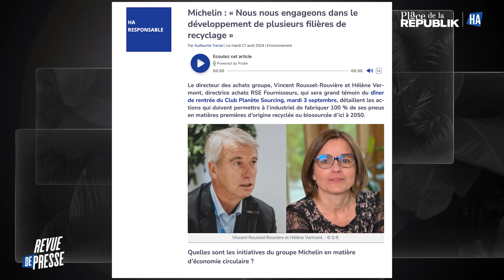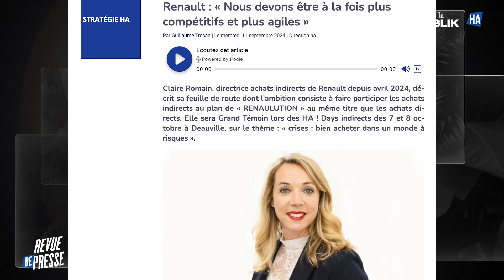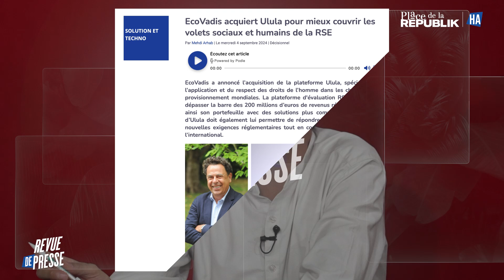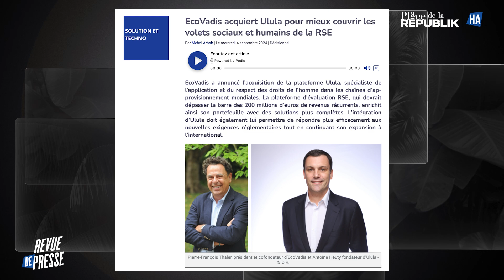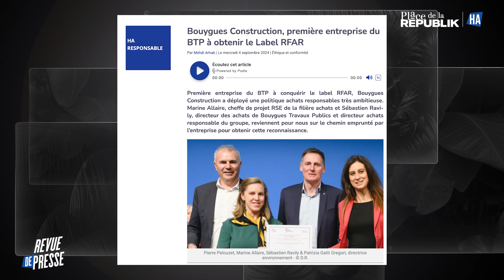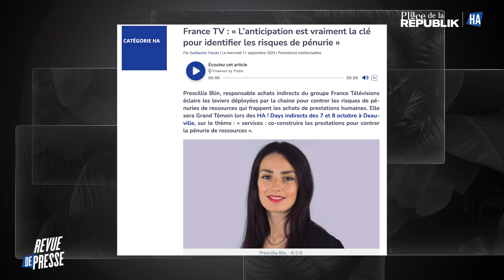Le talk show Place de la Républik de Républik Achats septembre 2024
Le talk show Place de la Républik de Républik Achats sur le thème "Les Achats sont-ils un atout pour la réindustrialisation?", septembre 2024